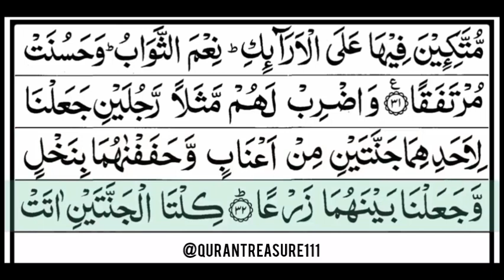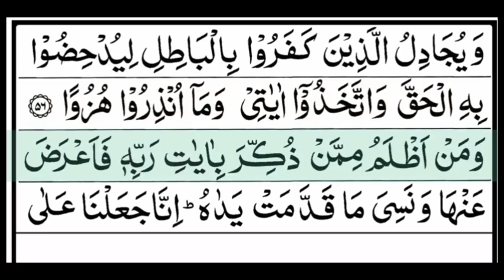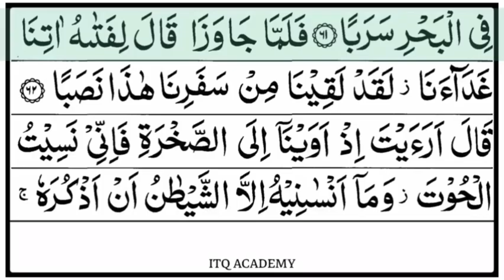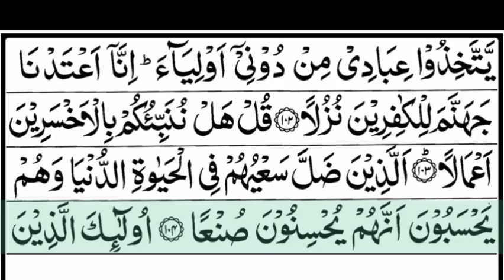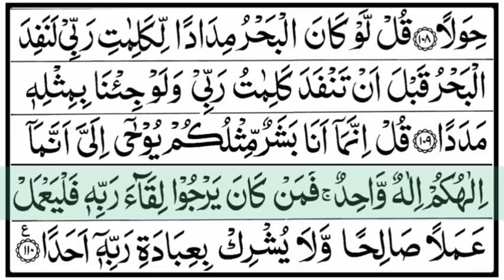SURAH AL KAHF سورة الكهف | EMOTIONAL VOICE || QURAN TREASURER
(NEW) SURAH AL KAHF سورة الكهف | EMOTIONAL VOICE WILL TOUCH YOUR HEART إن شاء الله | QuranTreasure

01.Surah Al-Fatihah
02.Surah Al-Baqarah
03.Surah Al-imran
04.Surah An-Nisa
05.Surah Al-Ma'idah
06.Surah Al- An'am
07.Surah Al- A`raf
08.Surah Al-Anfal
09.Surah At-Tawbah
10.Surah Yunus
11.Surah Hud
12.Surah Yusuf
13.Surah Ar-Ra`d
14.Surah Ibrahim
15.Surah Al-Hijr
16.Surah An-Nahl
17.Surah Al-'Isra
18.Surah Al-Kahf
19.Surah Maryam
20.Surah Taha
21.Surah Al-'Anbya'
22.Surah Al-Haj
23.Surah Al-Mu'minun
24.Surah An-Nur
25.Surah Al-Furqan
26.Surah Ash-Shu`ara
27.Surah An-Naml
28.Surah Al-Qasas
29.Surah Al-`Ankabut
30.Surah Ar-Rum
31.Surah Luqman
32.Surah As-Sajdah
33.Surah Al-'Ahzab
34.Surah Saba'
35.Surah Fatir
36.Surah Ya-Sin
37.Surah As-Saffat
38.Surah Sad
39.Surah Az-Zumar
40.Surah Ghafir
41.Surah Fussilat
42.Surah Ash-Shuraa
43.Surah Az-Zukhruf
44.Surah Ad-Dukhan
45.Surah Al-Jathiyah
46.Surah Al-'Ahqaf
47.Surah Muhammad
48.Surah Al-Fath
49.Surah Al-Hujurat
50.Surah Qaf
51.Surah Adh-Dhariyat
52.Surah At-Tur
53.Surah An-Najm
54.Surah Al-Qamar
55.Surah Ar-Rahman
56.Surah Al-Waqi`ah
57.Surah Al-Hadid
58.Surah Al-Mujadila
59.Surah Al-Hashr
60.Surah Al-Mumtahanah
61.Surah As-Saf
62.Surah Al-Jumu`ah
63.Surah Al-Munafiqun
64.Surah At-Taghabun
65.Surah At-Talaq
66.Surah At-Tahrim
67.Surah Al-Mulk
68.Surah Al-Qalam
69.Surah Al-Haqqah
70.Surah Al-Ma`arij
71.Surah Nuh
72.Surah Al-Jinn
73.Surah Al-Muzzammil
74 Surah Al-Muddaththir
75.Surah Al-Qiyamah
76.Surah Al-'Insan
77.Surah Al-Mursalat
78.Surah An-Naba'
79.Surah An-Nazi'aat
80.Surah Abasa
81.Surah At-Takwir
82.Surah Al-Infitaar
83.Surah Al-Mutaffifin
84.Surah Al-Inshiqaq
85.Surah Al-Burooj
86.Surah At-Tariq
87.Surah Al-A'la
88.Surah Al-Ghaashiyah
89.Surah Al-Fajr
90.Surah Al-Balad
91.Surah Ash-Shams
92.Surah Al-Lail
93.Surah Ad-Duha
94.Surah Ash-Sharh
95.Surah At-Tin
96.Surah Al-Alaq
97.Surah Al-Qadr
98.Surah Al-Baiyyinah
99.Surah Az-Zalzalah
100.Surah Al-Aadiyaat
101.Surah Al-Qari'ah
102.Surah At-Takaathur
103.Surah Al-Asr
104.Surah Al-Humazah
105.Surah Al-Feel
106.Surah Quraish
107.Surah Al-Maa'oon
108.Surah Al-Kauthar
109.Surah Al-Kaafiroon
110.Surah An-Nasr
111.Surah Al-Masad
112.Surah Al-Ikhlaas
113.Surah Al-Falaq
114.Surah An-Naas